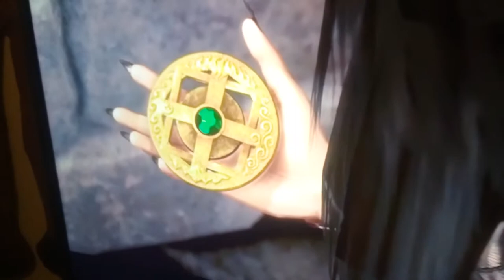Mileena the babysitter part 3